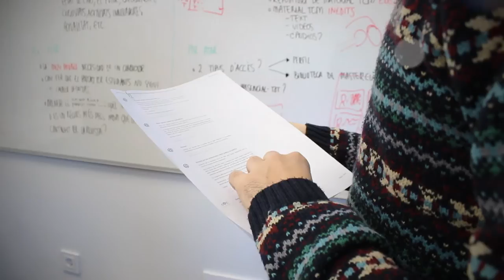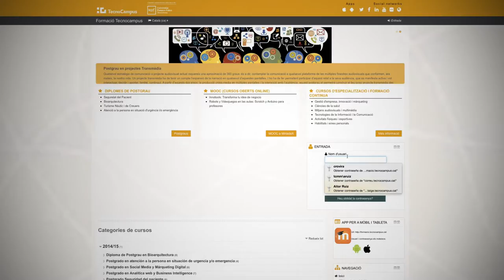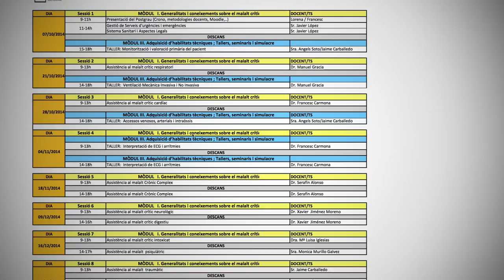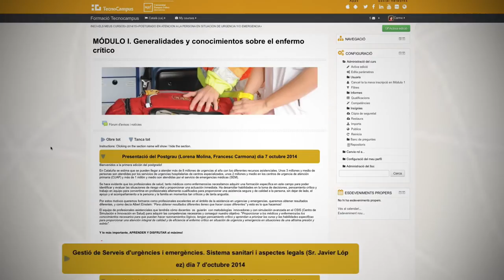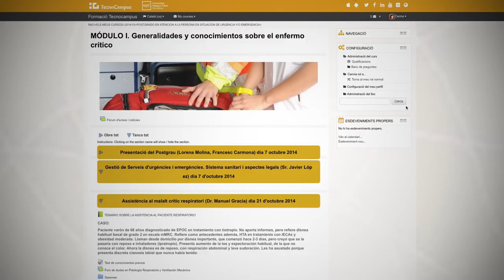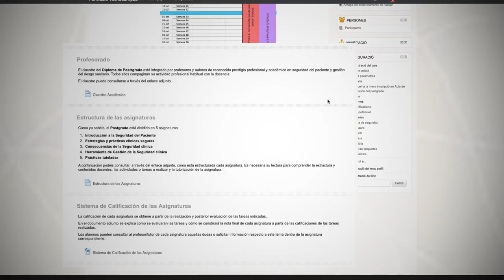Bienvenida a estudiantes Online